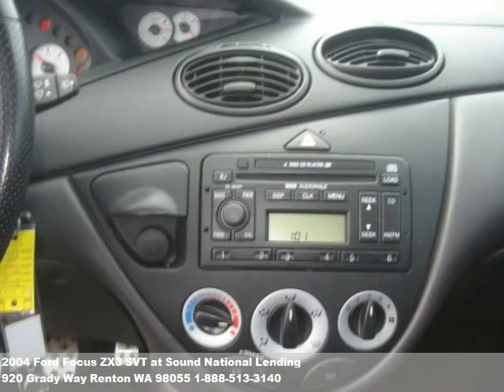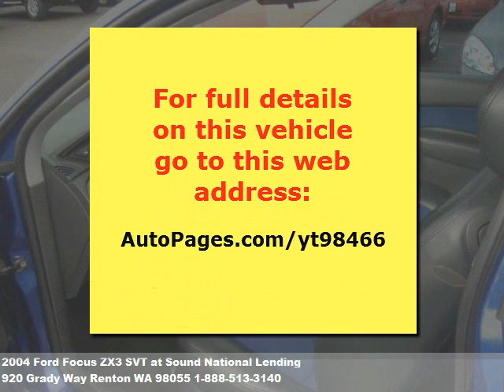2004 Ford Focus ZX3 SVT, $8771 at Sound National Lending in Renton, WA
Stylish yet practical. Power door locks,power windows,alloy wheels,tachometer,cr